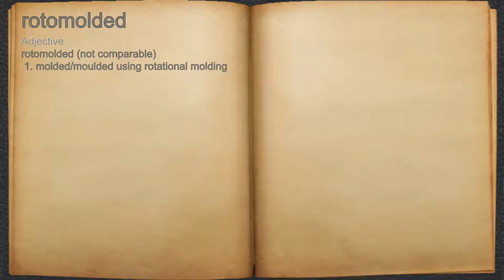What does rotomolded mean?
A spoken definition of rotomolded.

Intro Sound:
Typewriter - Tamskp